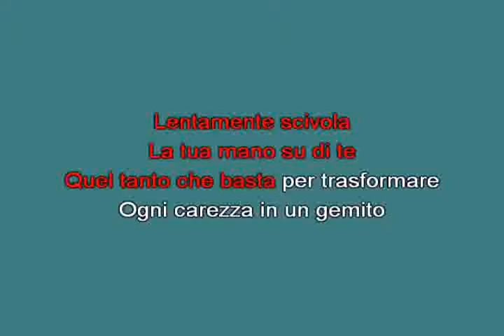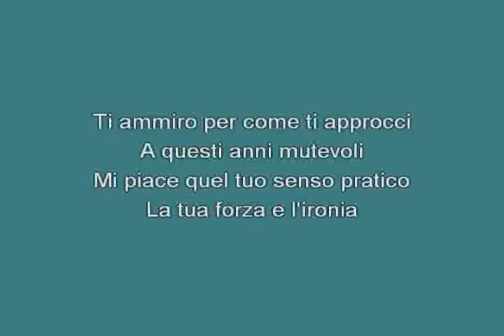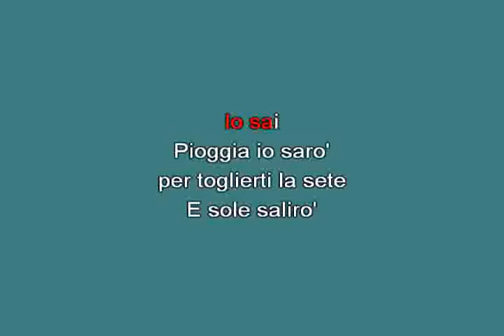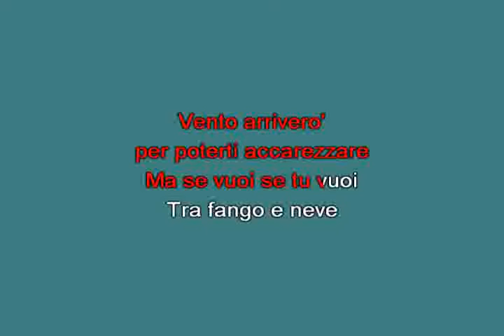Magnolia Negrita [karaoke]